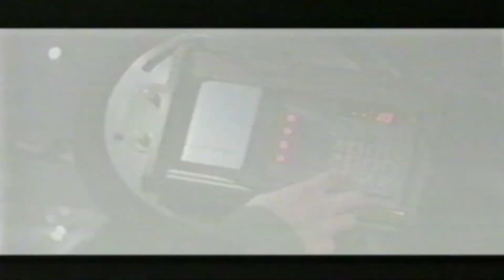Retro Movie Trailer The Peacemaker 1997 George Clooney Nicole Kidman